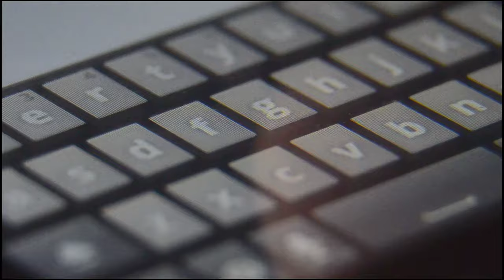साथ निभाना साथिया सीरियस में काम कर के मशहूर होने वाले कलाकार आज इतने सालो बाद दिखते हैं ऐसे!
transl. Stay with me, my love) is an Indian drama television produced by Rashmi Sharma under Rashmi Sharma Telefilms.[4] The show premiered on 3 May 2010 on Star Plus.[5] It starred Giaa Manek, Rucha Hasabnis, Mohammad Nazim, Rupal Patel and Devoleena Bhattacharjee.

It revolved around the Modi family and explored morals and values of a typical Gujarati joint family, when cousins Gopi and Rashi marry Modi sons, Ahem and Jigar.[7] The storyline took several leaps including one year leap in June 2013,[8] eight years leap in February 2014,[9] and a further ten years in March 2015,[10] four years in May 2016[11] and three months in March 2017. The series ended on 23 July 2017, completing 2,184 episodes.[12] It was replaced by Tu Sooraj, Main Saanjh Piyaji.[13]

A new season of the series Saath Nibhaana Saathiya 2 premiered on 19th October 2020 on StarPlus starring Sneha Jain and Harsh Nagar and Akanksha Juneja

Initially, the show focused on life and arranged the marriage of two female cousins (Gopi and Rashi) and their contrasting personalities. Urmila and Jitu adopted Gopi (the latter's niece) after Gopi's parents died; She is left illiterate, naive, kind and shy while Rashi, their own daughter, is educated, friendly, lively and cunning. This is the story of how Kokila Modi - Gopi's steadfast and unwavering mother-in-law, turned the latter into a confident and smarter woman so that she was accepted by her husband, Ahem. Rashi tries many unsuccessful attempts to create trouble for Gopi, but in the end the cousins are happily accepted by their family and their respective partners. Kinjal, Kokila's daughter, is married to Dhaval, the cousin of Rashi. Gopi gave birth to a daughter Meera, while Rashi gave birth to twin boys Sahir and Samar. Gopi also managed to find her long lost parents, who were considered dead. Umang also comes with his wife Tripti to seek revenge from Modi family for Anita's biterness. They use Radha for their plans but Umang is killed in the process by Tripti. Gopi's sister Radha kills Gopi and Ahem's daughter Meera, while Gopi gets blamed, and gets kicked out of Modi Bhavan.

Gopi takes care of her second daughter Vidya herself, Kokila and Ahem are depressed, and Rashi is Modi Bhavan's new matriarch. Finally, Gopi reunites with her family, and the family learns that Meera never died, but grew up as an orphan. Radha and Tripti's true colors are revealed, and she is sent to jail. Later, Rashi sacrifices her life to save Gopi from Anurag who is obsessed and falls in love with her by pushing Gopi away from the Iron Punch. Rashi's husband, Jigar is married to Paridhi, the cousin of Rashi. Radha comes back, doing tricks on Jigar to sleep with her and gets pregnant. She gave birth to a girl, who was also named Rashi. Radha threatens to kill Rashi's baby and tries to destroy Modi's family, leaving Gopi no choice but to kill her own sister by stabbing her with a trishula so that she drained blood. Gopi was later sentenced to 14 years in prison.

Gopi's detention period was reduced due to her good behavior. Gopi returns to Modi Mansion at Rajkot and reunites with her family. She finds out that Ahem had left his family and moved to Mumbai with their two daughters, and lives with Mansi, who takes care of Meera and Vidya. Meera has grown up to be cunning, arrogant and mannerless, while Vidya became a replica of Gopi. Both of them along with Ahem blame Gopi for putting others before family. Kokila lives apart, looking after Urmila (who is now mentally handicapped), Junior Rashi (whom Paridhi doesn't accept), and her daughter, Kinjal's in-laws while Kinjal lives at Modi Mansion.

Finally, after many twists and turns, Ahem returns home with Meera and Vidya, and the whole family is reunited. However, Meera refuses to accept Gopi.

Kokila's childhood friend Gaura Suryavanshi arrives to avenge the death of her brother, Karunesh who had died due to Kokila's mistake. The Modi family - unaware of Gaura's true intentions, get Vidya married to her grandson, Shravan; Meanwhile, Gaura manipulates Meera and asks her to marry - without anyone knowing - to Dharam, his son. Meera becomes Vidya's mother-in-law. Gaura tries to use Meera against her own family to destroy the Modi family, and on several occasions, tries to kill Kokila and Ahem unsuccessfully, and after many twists and turns (one of which led to the death of Dharam's first wife, Durga), Gaura is captured and disowned by her family. Finally, Meera accepts Gopi as her mother.

Both Meera and Vidya fall in love with their respective partners and decide to settle down. Sahir - one of Jigar's sons, married Sonakshi, an illiterate, to the utmost disapproval of Paridhi. Gopi's mother also comes back to take revenge on Kokila for Radha's death but is killed in the process.